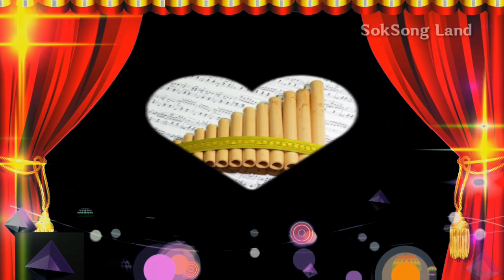키네마스터 크로마키 무대 팬플룻 연주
키네마스터 크로마키 무대 펜프루트 팬플루트 Kinemaster Chromakey Stage Panflute  키네마스터 크로마키 무대